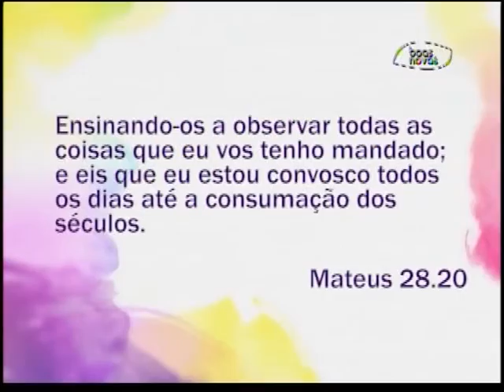Espaço Feminino - Especial de Ano Novo - (bloco 1 de 4) 01-01-2016